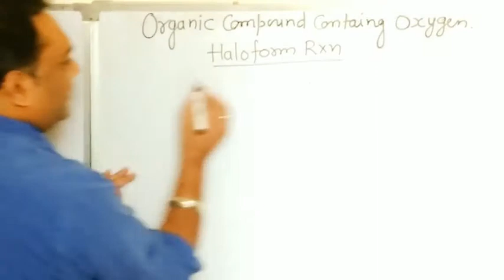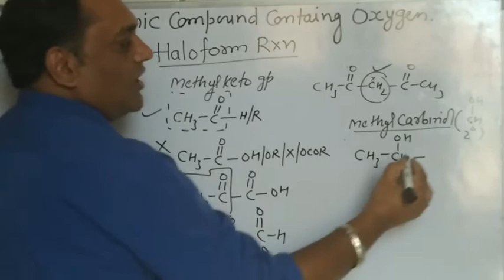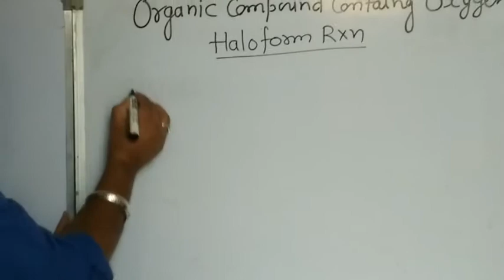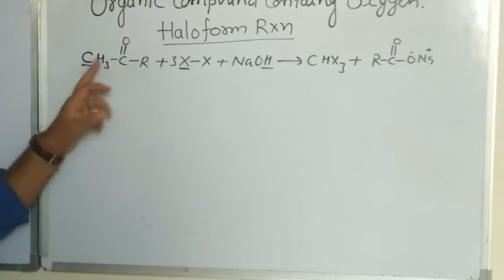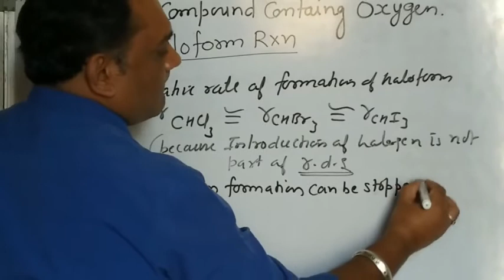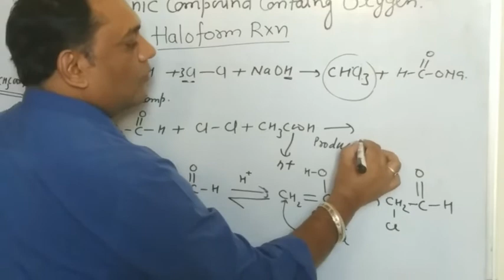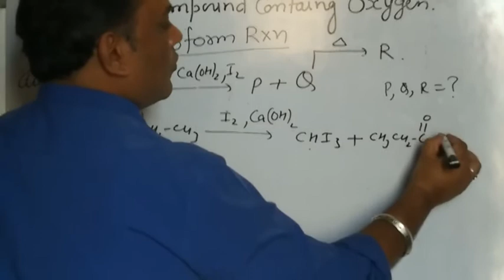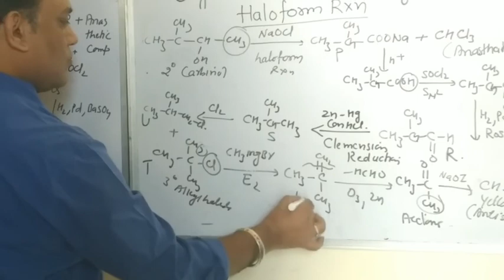Chapter - Organic Compounds containing Oxygen ( topic - Haloform Rxn )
This lecture contains the different substrate as methyl Carbonyl and 1° or 2° methyl Carbinol which forms Haloform in presence of aq. Base as X-X + NaOH or NaOX or X-X + Ca(OH)2 or CaOCl2 etc . It also contains meachanism , different examples, Questions along with some properties of chloroform ,bromoform and iodoform